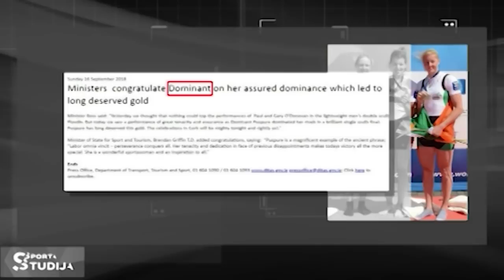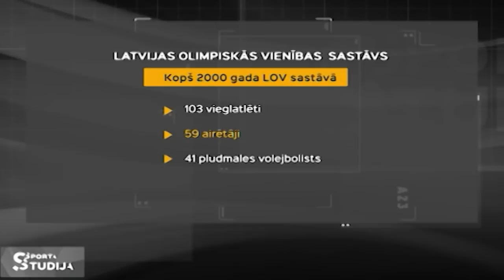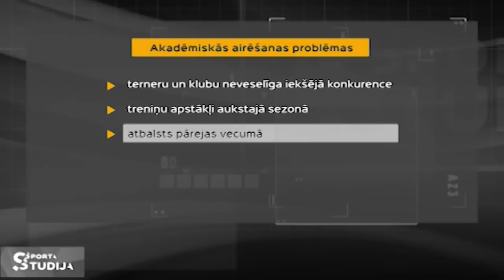Kas ir Kas? Sanita Pušpure - latviete ar Īrijas pasi, pasaules čempione akadēmiskajā airēšanā